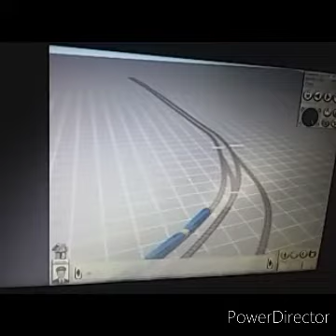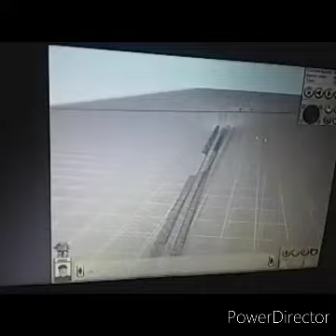Trainz 2004 bloopers